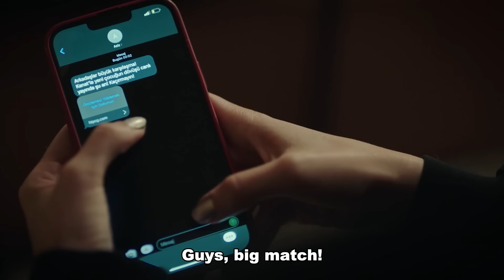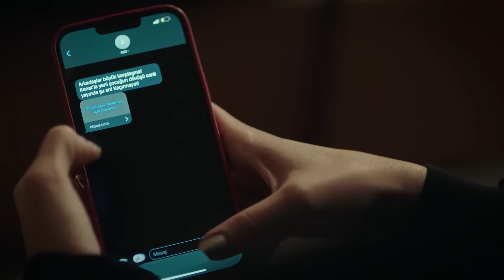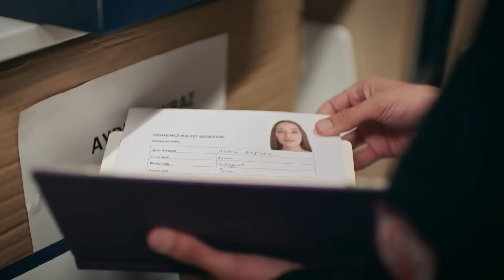Hear Me Episode 38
(English Subtitled)

Violence, led by a large group of students in the school, puts Ekim and her friends face to face with life. Although Ekim is trying to break a dark veil of secrecy, the wind of youth will blow so hard and so fiercely that her heart will be turned upside down by the bully boy she sees punching a student when she first arrives at school.

CAST
Berk Hakman - Selim
Rabia Soytürk - Ekim
Caner Topçu - Kanat
Helin Kandemir - Leyla
Burak Can - Aziz
Sümeyye Aydoğan - Melisa
Feride Çetin - Neşe
Aytaç Uşun - Halil
Meltem Akçöl - Hazal
Alper Atak - Süleyman
Bedia Ener - Şükran
Hamdi Alp - Selçuk
Utku Coşkun - Ozan
Taha Bora Elkoca - Bekir
Gökçe Güneş Doğrusöz - Ayşe
Jasmine Berkiş - Naz
Yeliz Akay - Suna
Cemre Özşişman - Emine
Dilara Sümbül - Ece
Beste Kaptanoğlu - Elvan
İbrahim Yıldız - Dağhan
Durul Bazan - Fikret
Murat Daltaban - Rıza

Production: Süreç Film
Director: Ali Balcı
Scenario: Makbule Kosif